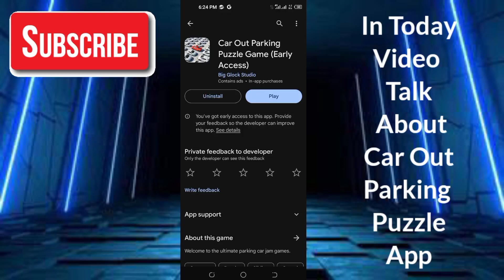Car Out Parking Puzzle Game Real Or Fake - Parking Jam Car Simulator Game Withdrawal - Tech ReTech